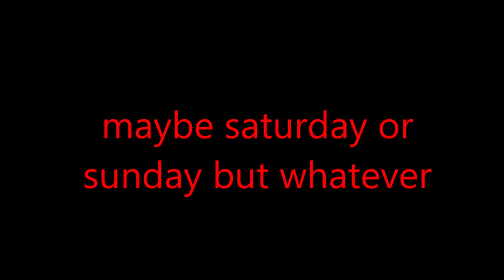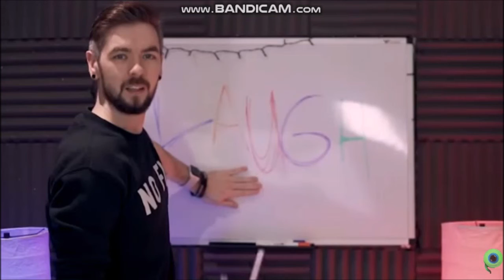I was playing Madcity on roblox was good fair enough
welp play roblox is so good but some reason just exploring map a lot to wth it welp all i guess so welp just ripoff jailbreak very good to play on experiencie